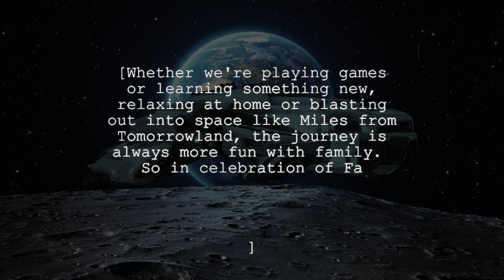SR 2030 Miles from Tomorrowland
Grade 3 Night Parade for SR ASTRODAD 2021